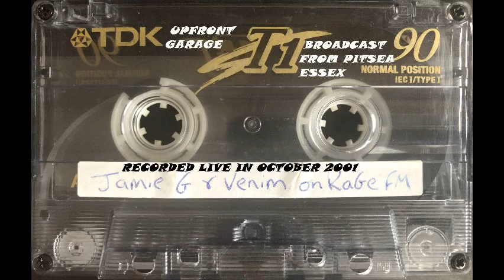RAGE FM 91.9 OLD SKOOL GARAGE OCT 2001 JAMIE G AND VENIM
I JUST OWN A COPY OF THE TAPE RECORDED LIVE FROM RAGE FM ON THE RADIO IN OCTOBER 2001. BROADCAST FROM PITSEA, ESSEX. PLEASE REMEMBER WE WERE STILL TEENAGERS IN 2001 :)